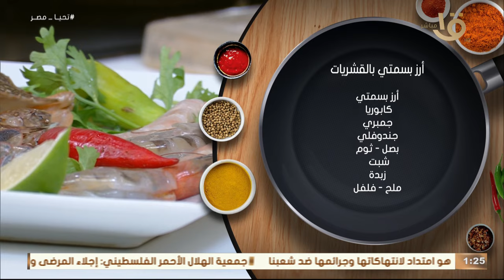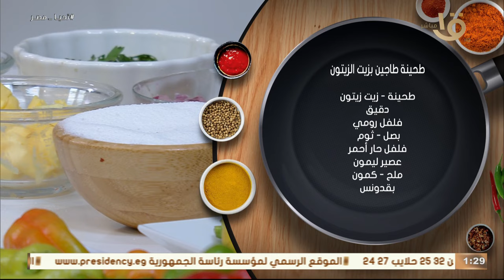أكلة أمي| طريقة عمل الأرز البسمتي🍚 بأسهل وأسرع طريقة ونتيجة هايلة👌🏻 بطريقة المطاعم مع مطبخ أكلة أمي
طريقة عمل الأرز البسمتي🍚 بأسهل وأسرع  طريقة ونتيجة هايلة👌🏻 بطريقة المطاعم مع مطبخ أكلة أمي